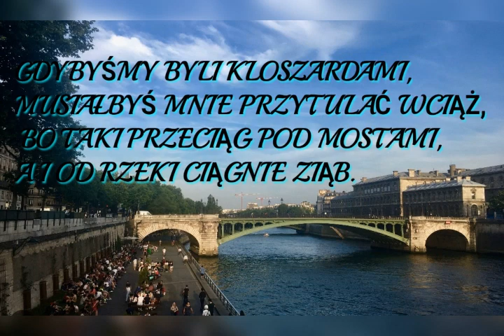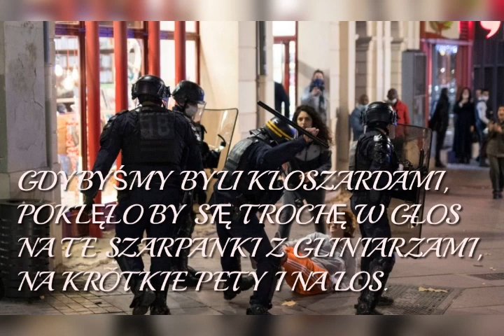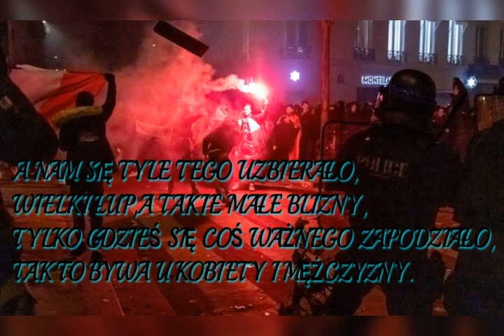Katarzyna Sobczyk - GDYBYŚMY BYLI KLOSZARDAMI